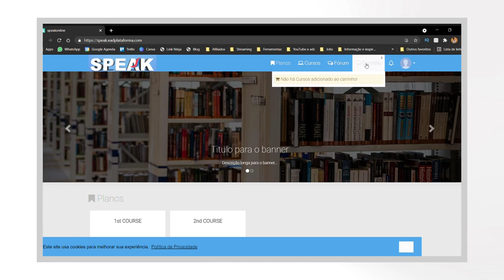Preenchimento das olheiras Masculinas | TOP do mês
Esse é o vídeo que falo sobre as coisas que fizeram a diferença pra mim no último mês. Sabe aquelas coisas que a gente usa, assiste ou escuta e a gente curte tanto que logo passa para um amigo no WhatsApp? São essas coisas que indico nesse vídeo.

Edição:
Vitor Marsale - @vitormarsale